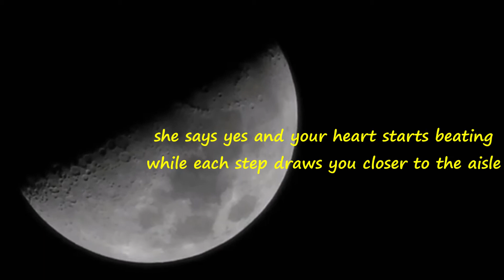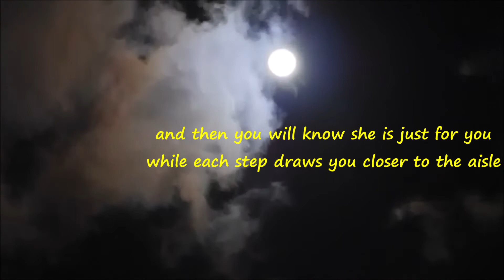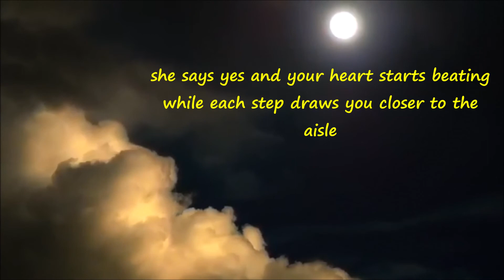To The Aisle The Five Satins 1957